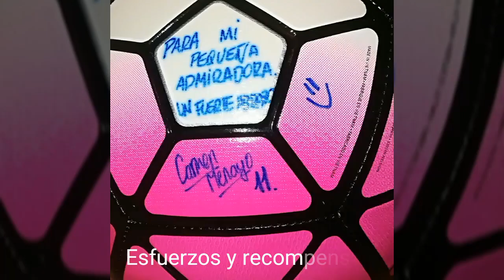F. F. S primera entrevista con Ana y blanca.